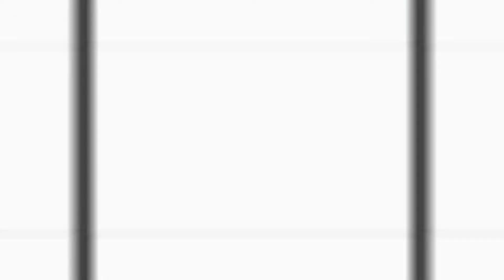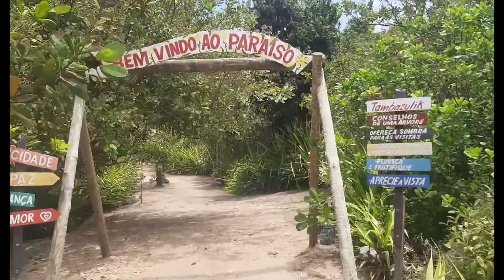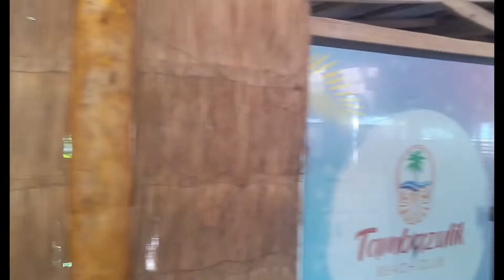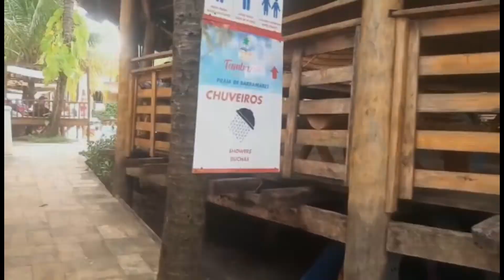Conheça o Tambazulik Beach Club. Praia de Barra do Graú. Pitimbu.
Desfrutando o day use do Tambazulik. Passeio de quadriciclo em Praia Bela.